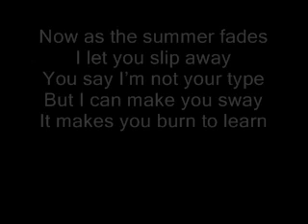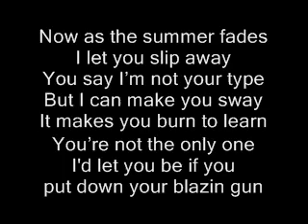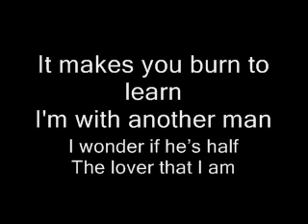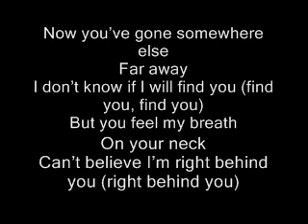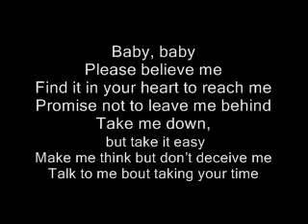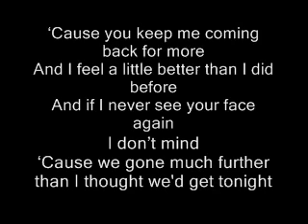Maroon 5 - If I Never See Your Face Again ft. Rihanna COVER GALYM&AIGERIM LYRICS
Galym Ospanov G&A